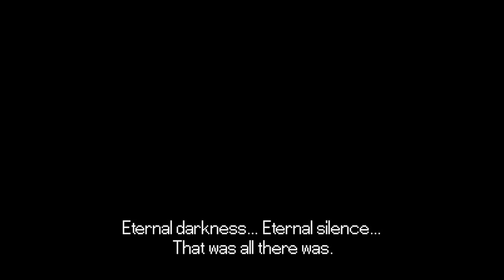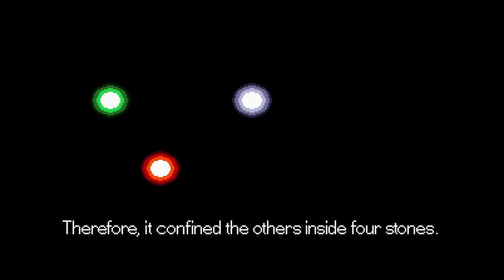Let's Play Twinkle Tale [1] Ruby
Twinkle Tale was released for the Genesis in 1992 only in Japan. Thankfuly, some kind souls translated the game for us. You can get the patch here:

Twinkle Tale is a top-down shooter, similar to a twin-stick shooter, but without the second stick. It plays like Pocky and Rocky. You've got your different shots and bombs and all sorts of fun stuff. A bit too gritty in appearance for my taste, but it has a tiny witch in it!